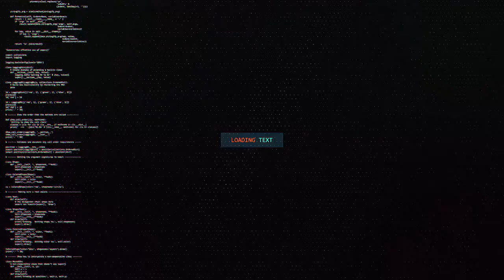WASAARADA ARIMAHA DIBADA JSL OO BEENISAY WARQAD LAGU FAAFIYEY DALALKA JAARKA